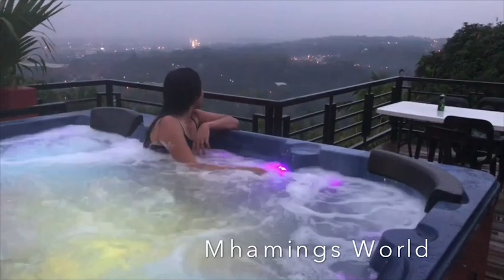Zion Jacuzzi Hill Davao City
Hidden Garden @Davao City!Over viewing and quite place to relax.